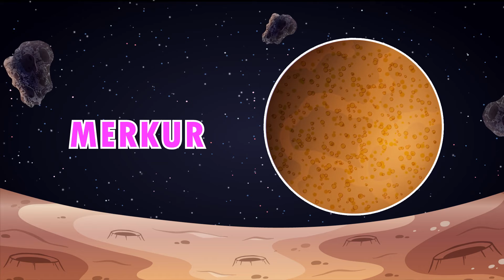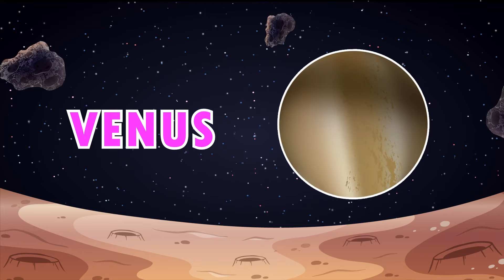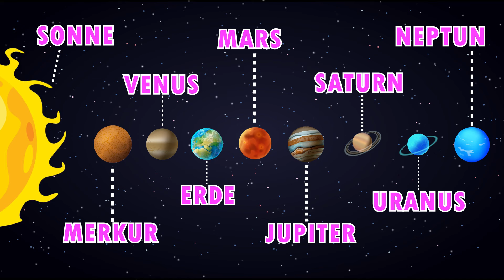Zahlen 1 bis 10 🧐🧠 + Mehr Lernvideos für Kinder | Kleine Schlaumeier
🎲🧩 Jeden Tag werden regelmäßig neue Inhalte hinzugefügt!

🌟 Entdecke, lerne und spiele mit den Kleinen Schlaumeiern!
🎈 Jedes Video ist ein neues Abenteuer voller Wissen und Spaß.

🌟 Willkommen in der Welt der Kleinen Schlaumeier! 🌍
Jedes unserer Videos ist eine sorgfältig vorbereitete Dosis Wissen und Spaß für kleine Entdecker. Bei uns decken Kinder die Geheimnisse der Mathematik auf, entdecken die faszinierende Welt der Tiere und nehmen an kreativen Spielen teil, die ihre Fantasie anregen. 🎈🧮🐾

Danke für deine Unterstützung und dafür, dass du Teil unserer wunderbaren Gemeinschaft der Kleinen Schlaumeier bist! 🎉📚